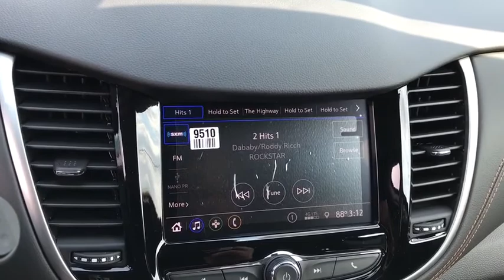2021 Chevrolet Trax Columbus, London, Springfield, Hilliard, Dublin, OH PCR301919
Summit White New 2021 Chevrolet Trax available in Columbus, Ohio at Mark Wahlberg Chevrolet. Servicing the London, Springfield, Hilliard, Dublin, OH area.

2021 Chevrolet Trax 4D Sport Utility LS Summit White FWD 6-Speed Automatic 1.0L I4 SMPI Turbocharged DOHC 16V LEV3-ULEV70 155hp 26/31 City/Highway MPG